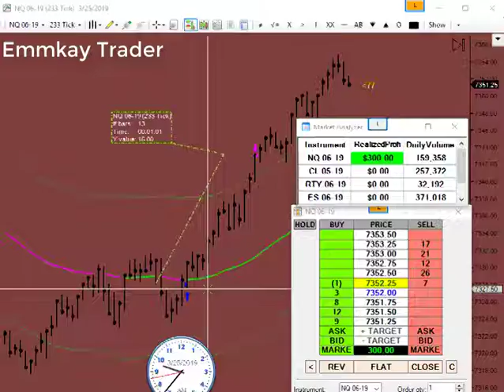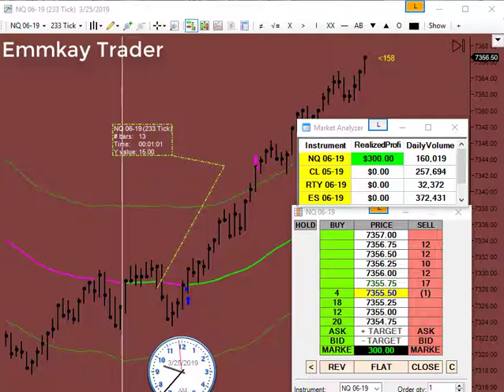Quick 1 minute trade in Nasdq NQ emini futures for 60 ticks profit!!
Nice start of the trading week with one of the fastest trades in the morning daytrading with 1 contract and was done for the day emmkaytrader | March 25, 2019.